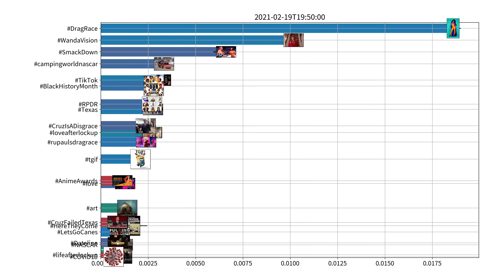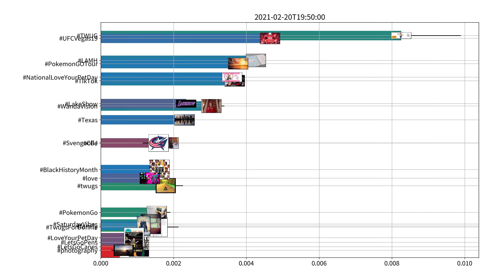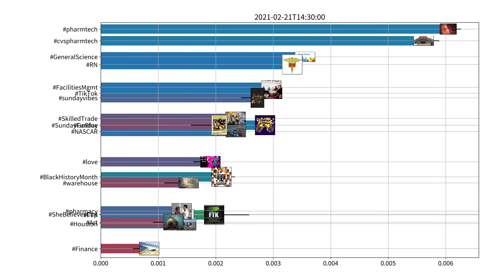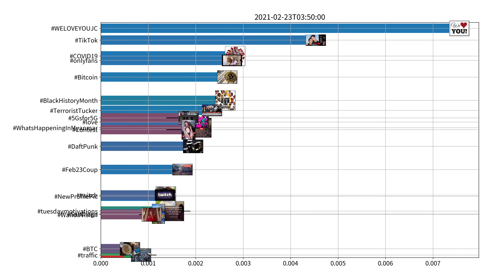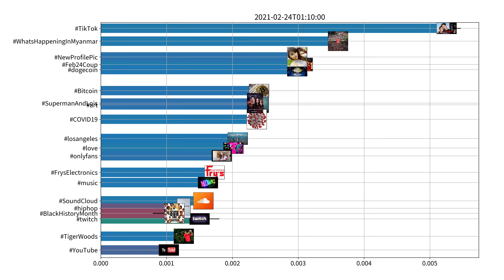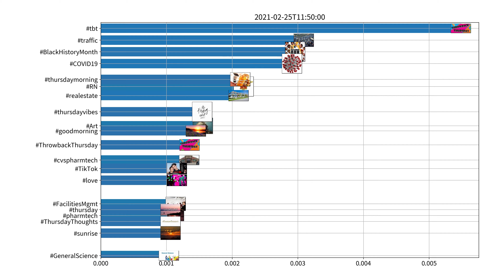Trending hashtags on Twitter, US, week of 02-19-2021